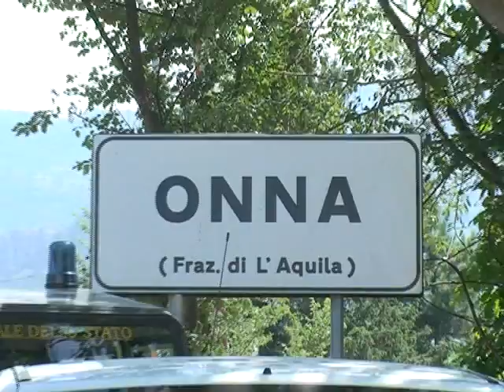Videointervista con Massimo Cialente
Videointervista con Massimo Cialente, Sindaco dell'Aquila in occasione del Primo Incontro Nazionale Network Linea Amica, Roma, Palazzo Vidoni, 15 luglio 2009